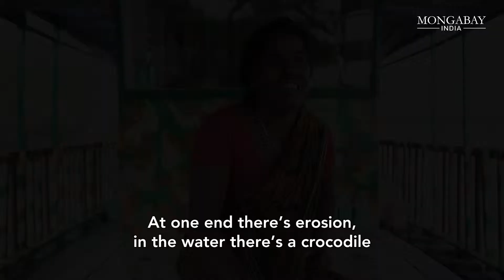Excerpts from conversations with the tiger widows of Sundarbans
Conversations with "tiger widows", Gita, Subhadra and Sumitra, who lost their husbands to human-tiger conflicts in the Indian Sundarbans.

Read the full story on navigating ecology, beliefs and mental health in the Sundarbans